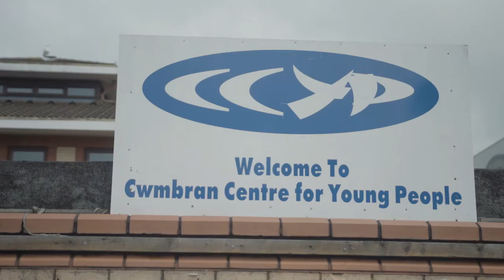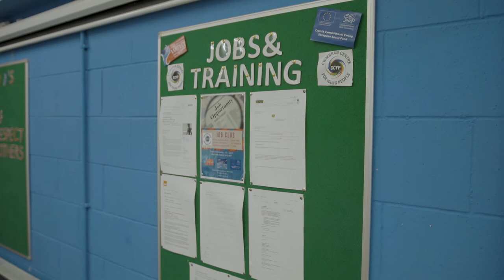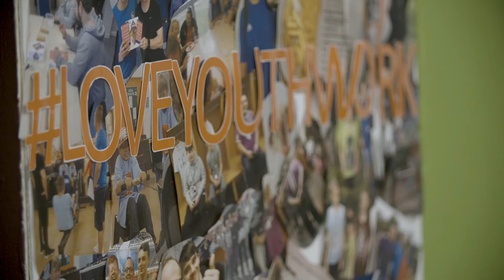Youth Work - Best Practice - Cwmbran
We want these films to inspire organisations and individuals not only delivering youth work, but working with young people. We ask that you share these films widely with your staff and colleagues and on social media.